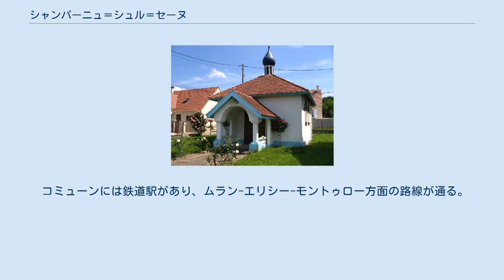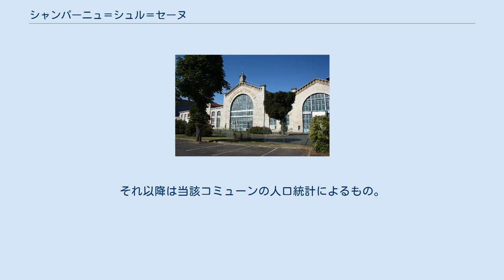シャンパーニュ＝シュル＝セーヌ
シャンパーニュ＝シュル＝セーヌ （Champagne-sur-Seine）は、フランス、イル＝ド＝フランス地域圏、セーヌ＝エ＝マルヌ県のコミューン。
 コミューンはフォンテーヌブローの東9km、ブリー高原の南端にあたる、セーヌ川右岸の曲がり角に位置している。
コミューン面積は北部において513ヘクタールの森林が占めている。
 コミューンには鉄道駅があり、ムラン-エリシー-モントゥロー方面の路線が通る。
 ラテン語のcampus（平原）と、コミューン名に含まれる同名の川の名からなる。
Villadque Campania dicitur、Champaigne-sur-Seine-lez-Moret-en-Gâtinois、Champaigne-lez-Sainct-Nemer、Champaigne - Champaigne-lez-Fontainebleauと移り変わった。
1899年9月1日の法令により、単にシャンパーニュという名だったコミューンは正式にシャンパーニュ＝シュル＝セーヌとなった。
1999年までEHESS/Cassini、2006年以降INSEE